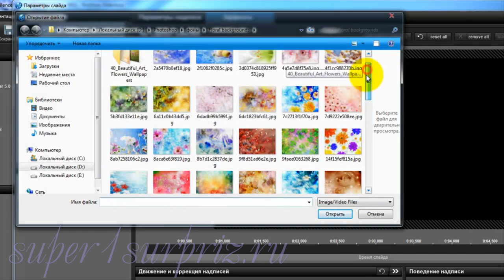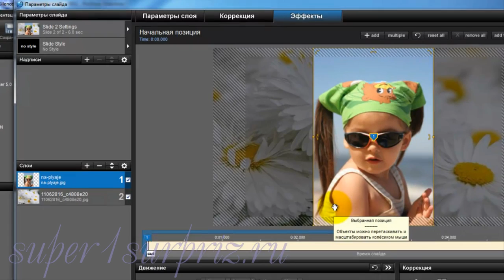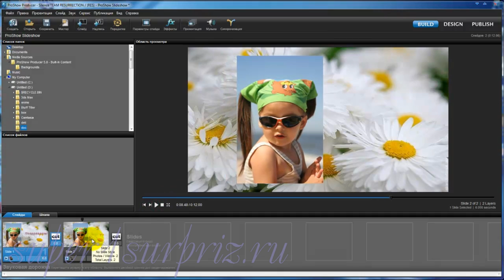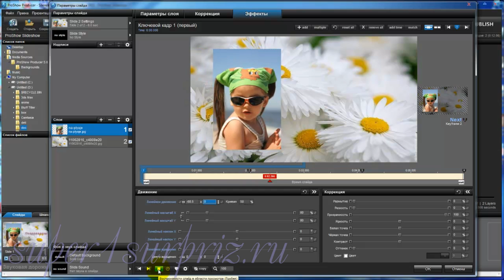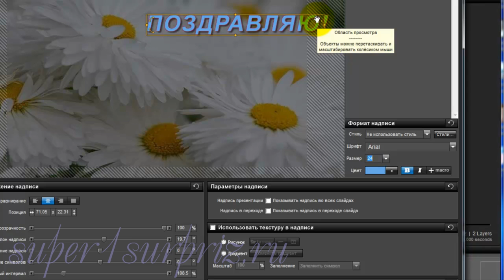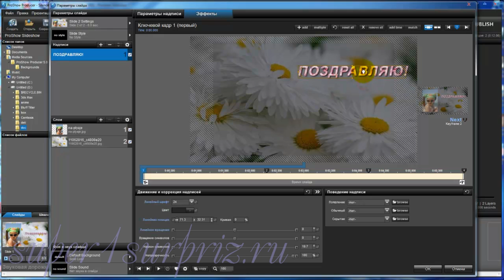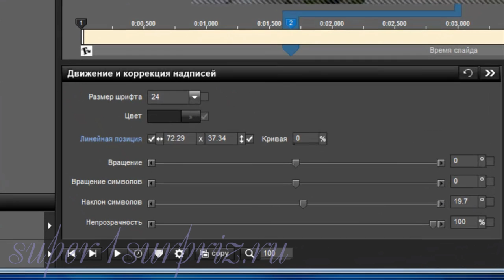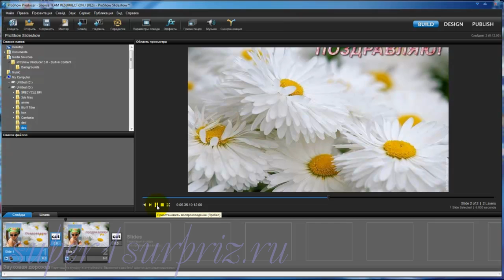ProShow Producer урок "Ключевые кадры - 2"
Видеоурок для программы ProShow Producer по работе с ключевыми кадрами. Этот и другие видеоуроки вы можете посмотреть на сайте